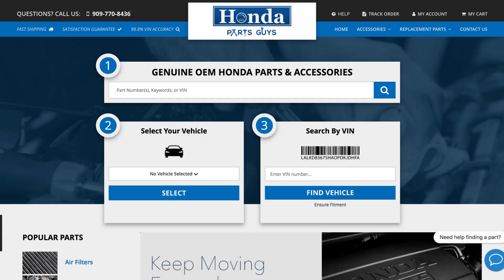2011-2017 Honda Odyssey Front Hub Bearing Assembly | Genuine OEM 44300TK8A01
Manufacturer: Honda
Part Number:  44300TK8A01

VEHICLE FITMENT

2017 Honda Odyssey        EX, EX-L, LX, SE, Touring, Touring Elite        3.5L V6 - Gas
2016 Honda Odyssey        EX, EX-L, LX, SE, Touring, Touring Elite        3.5L V6 - Gas
2015 Honda Odyssey        EX, EX-L, LX, Touring, Touring Elite        3.5L V6 - Gas
2014 Honda Odyssey        EX, EX-L, LX, Touring, Touring Elite        3.5L V6 - Gas
2013 Honda Odyssey        EX, EX-L, LX, Touring, Touring Elite        3.5L V6 - Gas
2012 Honda Odyssey        EX, EX-L, LX, Touring, Touring Elite        3.5L V6 - Gas
2011 Honda Odyssey        EX, EX-L, LX, Touring, Touring Elite        3.5L V6 - Gas

HondaPartsGuys.com sells factory direct OEM Honda parts and accessories for your car, truck or SUV. We recommend OEM parts to keep your vehicle running the way the manufacturer intended and keep your warranty effective. We offer specials and promotions for a limited time only so please continue to check back often! We are passionate about what we do and look forward to helping our customers find the right part the first time.

Our friendly and experienced staff is available M-F 7am-7pm and Saturday 7am-6pm to answer questions about fitment for your specific vehicle's fitment. We are confident that our selection and service will keep you coming back to HondaPartsGuys.com for all of your OEM Honda parts and accessories.